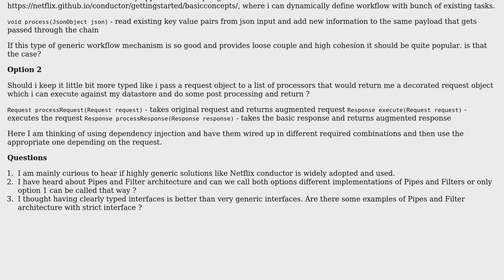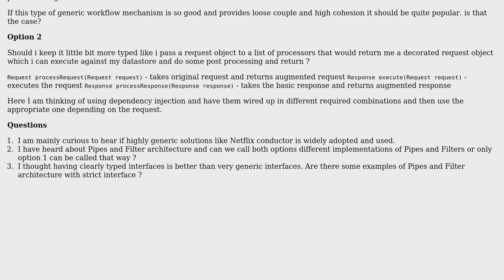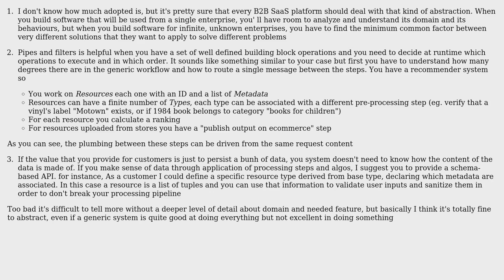How to implement different workflows for a single api call in microservice architecture?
Software Engineering: How to implement different workflows for a single api call in microservice architecture?

With thanks & praise to God, and with thanks to the many people who have made this project possible! | Content (except music & images) licensed under CC BY-SA | Music | Images & others | With thanks to user srini user Carmine Ingaldi and the Stack Exchange Network Trademarks are property of their respective owners. You are responsible for your own actions.